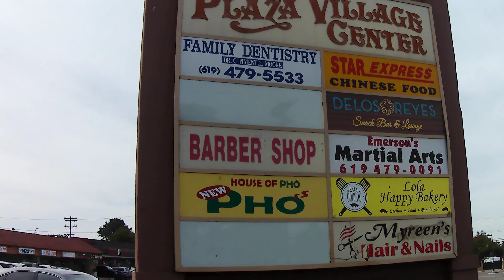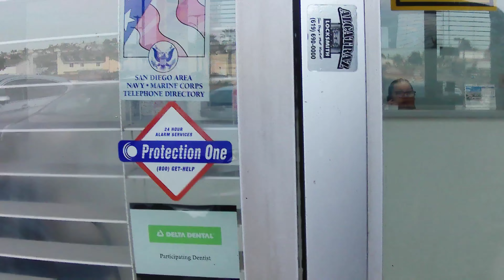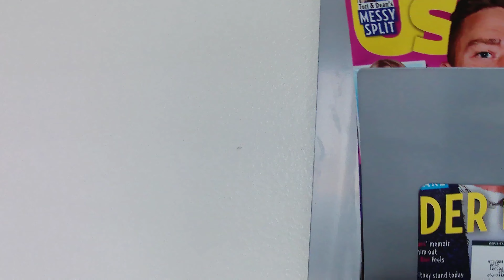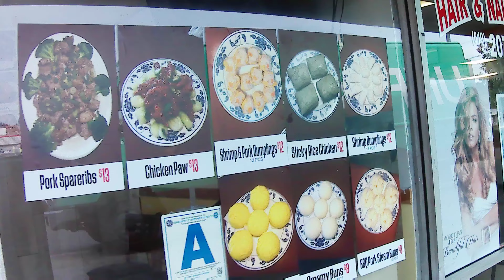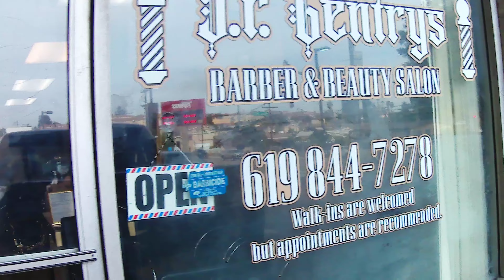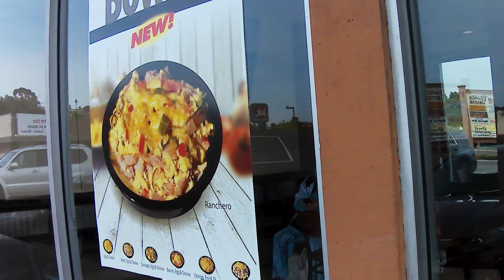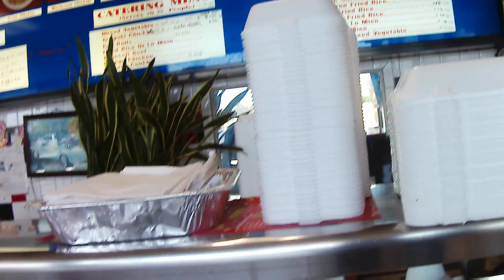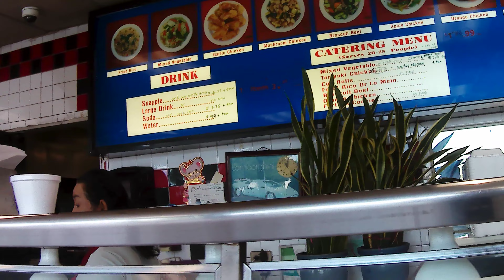PLAZA VILLAGE CENTER, NATIONAL CITY, CA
Another  blessed day in the beautiful city of  San Diego, California.
Restaurants are everywhere. Mexican, Filipino, Chinese, Arab and many more representing their individual countries.